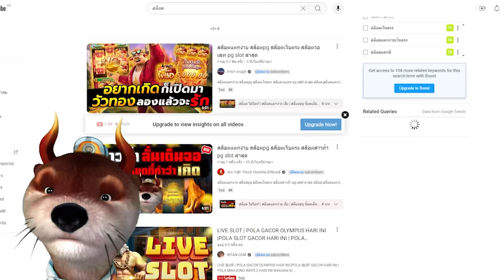สล็อตแตกง่าย สล็อตpg สล็อตเว็บตรง สล็อตวอเลท pg slot ล่าสุด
🐬มั่นใจได้เลยว่าเล่นเว็บที่พี่เวอร์แนะนำ ไม่มีคำว่าโกง🐬
🎮สล็อต ไฮไลท์ 00:00
🎮สล็อตแตกง่าย เริ่ม 00:15
🎮สล็อตpg ช็อตเด็ด 01:00
🎮สล็อตเว็บตรง จบคลิป 05:55